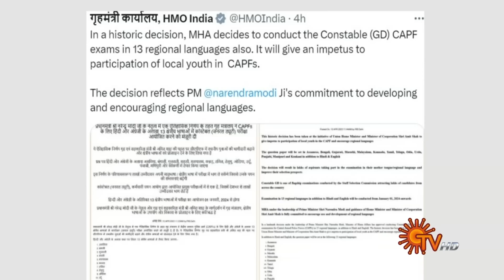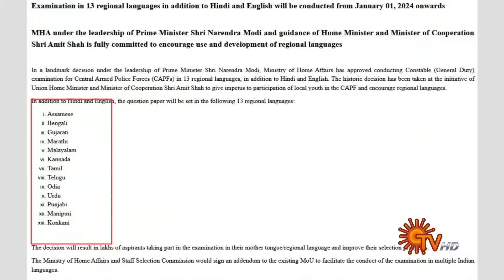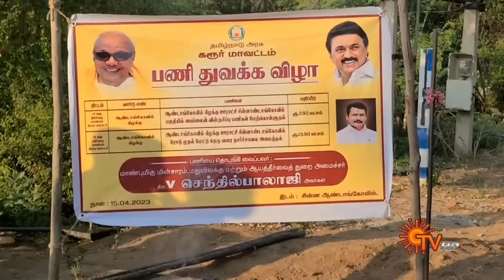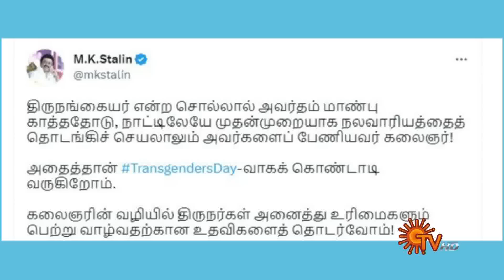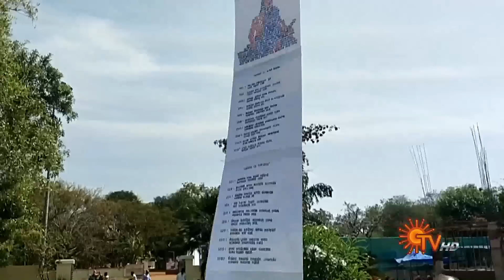Sun Seithigal | சன் மாலை செய்திகள் | 15-04-2023 | Evening News